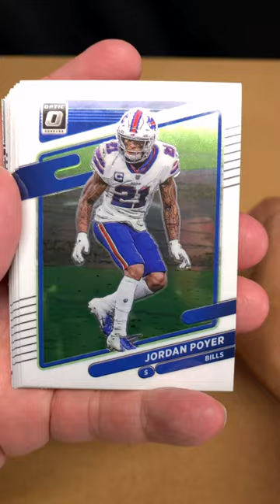Opening a 2021 Optic Football Cello #14 - QUICK RIP #87 | #106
It's been so hard for me to find Optic Football.  I've only been able to find Cellos.  Regardless, I'm happy to have anything related to Optic Football!   Let's see what I rip!